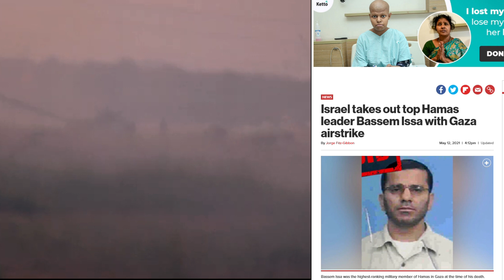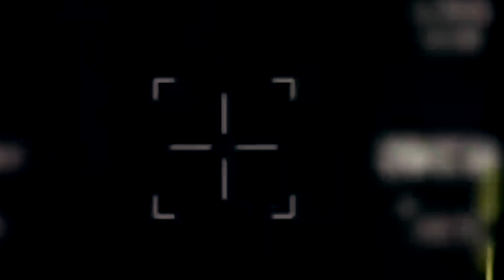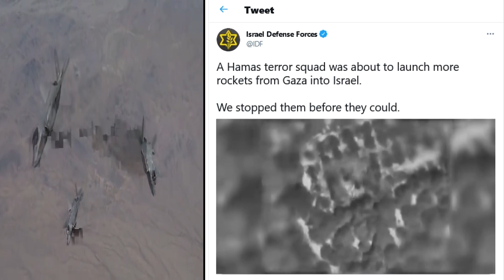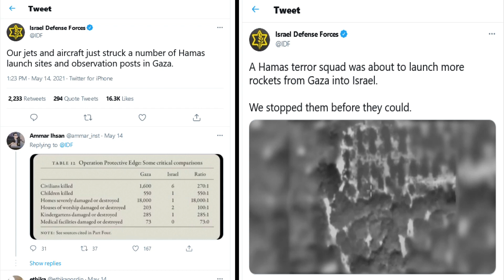Gaza में israel ने की दुनिया की सबसे तगड़ी AirStrike, Hamas और Palestine की निकल गई चीख